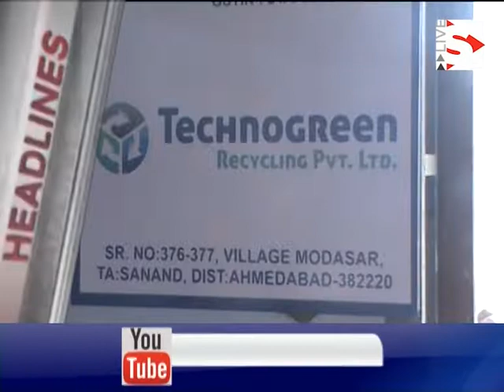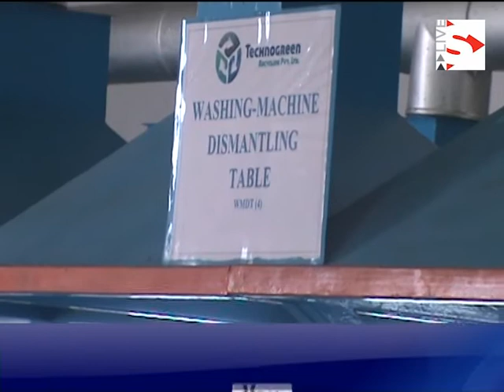Technogreen Recycling Pvt Ltd inaugurates new recycling facility at Sanand